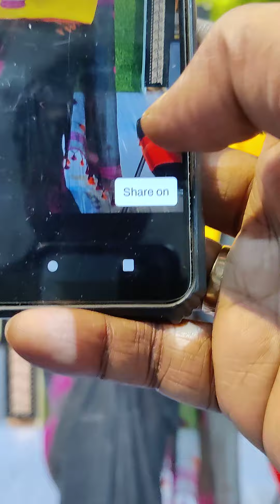New Design Kundan Work, Embroidery Cotton, Baby Collar Katan with Cotton Silk Blouse in low Price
@BongStylecom  Exclusive Design Kundan Work Blouse | Embroidery Work Pure Non padded Cotton Blouse | Baby Collar Katan Mix Match Cotton Silk Blouse |  lowand Reasonable Price |

✅ View Our Saree on Flipkart you.